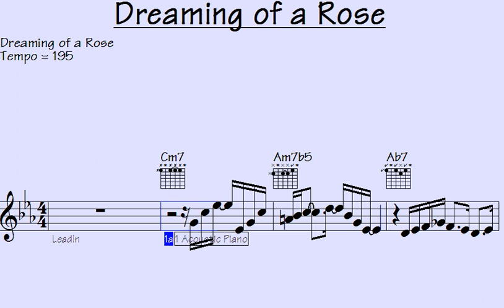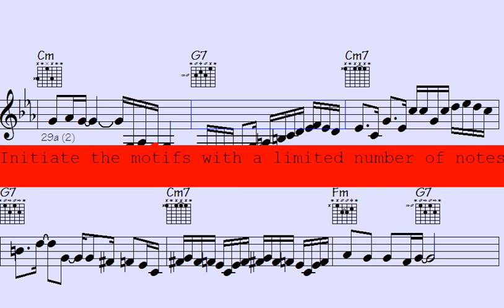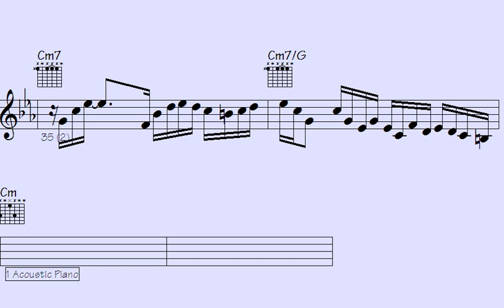Embark on a Magical Musical Journey: Envisioning a Rose (Soul-Stirring Solos)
"Embark on a captivating musical odyssey with 'Dreaming of a Rose (Soulful Solos),' a spellbinding experience that will transport you to another realm through enchanting melodies and soul-stirring solos."

l2k 200-321